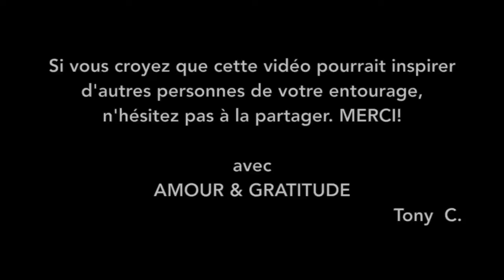Vlog #61 - Le principe de Pareto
Connaissez-vous le principe de Pareto? Je vous l'explique dans mon Vlog61 :)